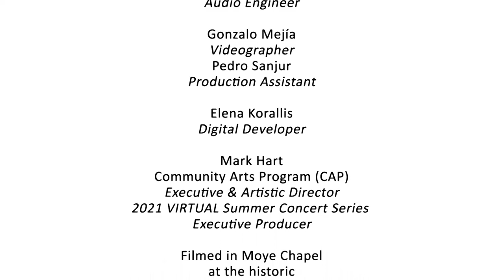Zach Bartholomew Trio - July 22, 2021 - CAP 2021 VIRTUAL Summer Concert Series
In a concert titled "La Fiesta: A Tribute to Chick Corea!", the Zach Bartholomew Trio—Zach Bartholomew (piano), Marty Quinn (bass), and Rodolfo Zuniga (drums)—delivers an endearing musical celebration remembering jazz icon, Chick Corea!

Donations are gratefully accepted to help bring the musical and technical artistry for the Community Arts Program (CAP) 2021 VIRTUAL Summer Concert Series